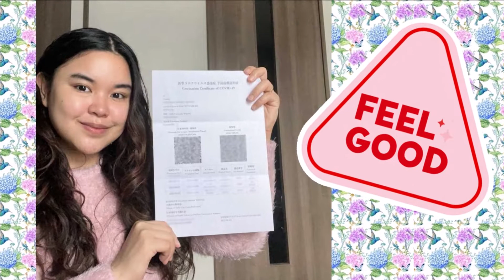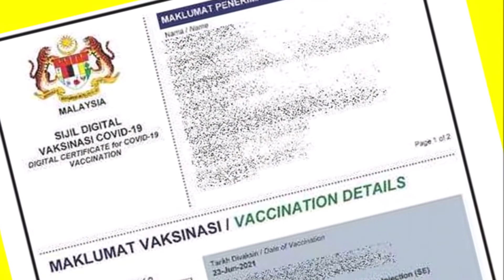Time to travel again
Folks from Team SY are busy hitting the road and taking to the skies again, thanks to the reopening of Japan's and overseas countries' borders. Increased booster vaccinations, digital and paper digital health certificates, manageable COVID-19 caseloads together with ebbing of the worst effects of the pandemic have allowed Team SY to fly and reconnect with their families in their home countries overseas. Japan's gradually opening borders have also allowed Team SY to welcome its 2022 overseas recruits to fly to Japan and start work at the Firm in Osaka. It is heartening to transition away from the pandemic and learn to live with COVID-19 by engaging in mindfulness, travel and maintaining overseas familial ties while working in Osaka, one of the world's most livable cities.